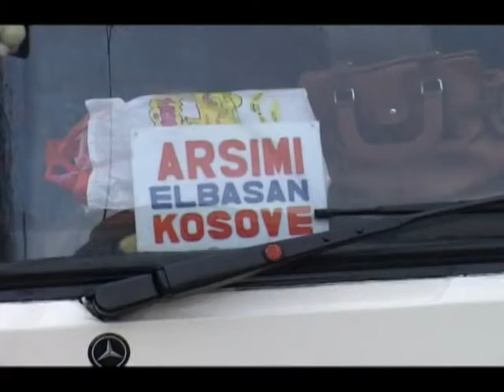PAGAT E MESUESVE PAGUHET ME SHUME KUSH PUNON LARG SHTEPISE LAJM